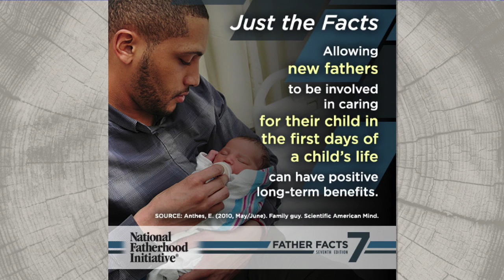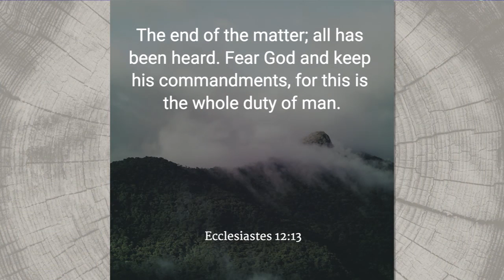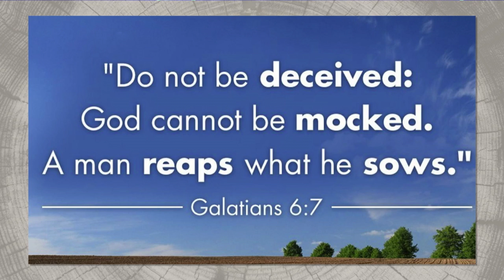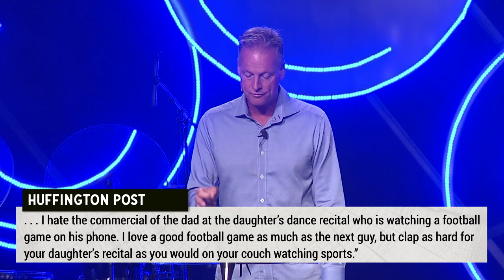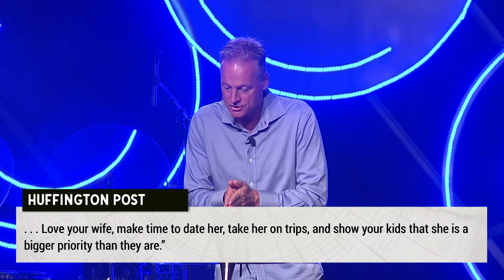Duty of Fatherhood | Jeff Vines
- Father’s Day special sermon
- originally aired June 17th, 2018. 11am.